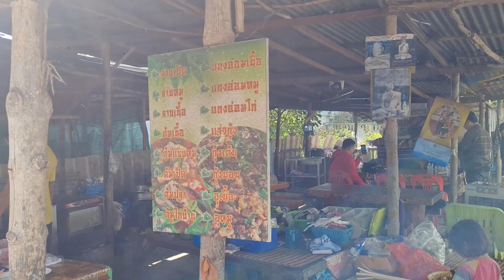คณะพันธมิตรแห่งแหวน EP.2 อารากอร์น เลโกลัส และแกนดัล์ฟ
พิษณุโลก หล่มเก่า ภูหลวง วังสะพุง ภูเรือ ด่านซ้าย พิษณุโลก